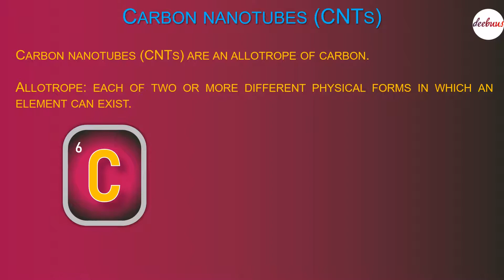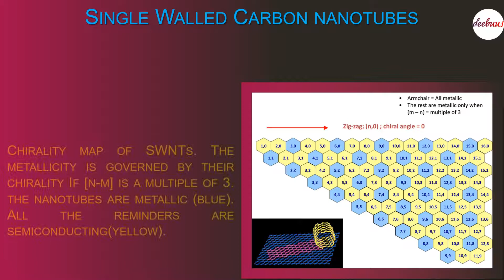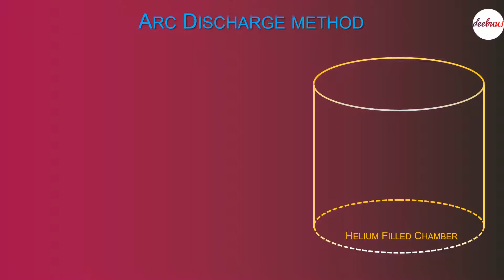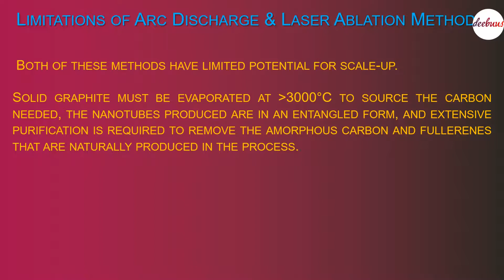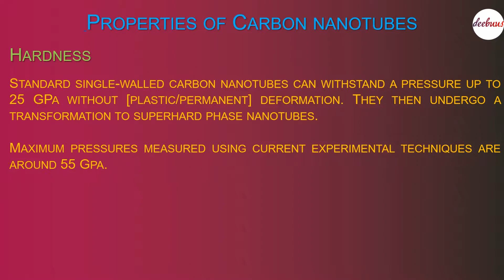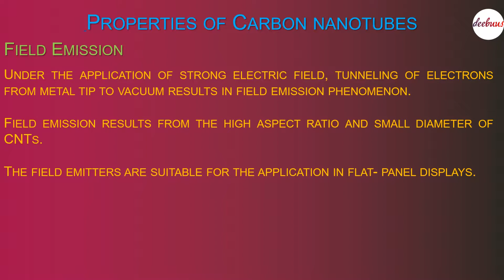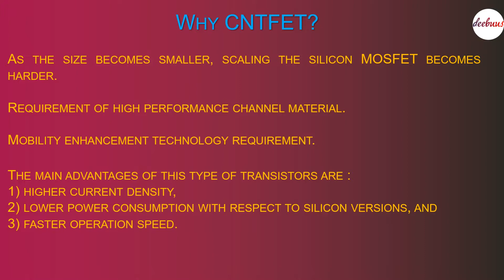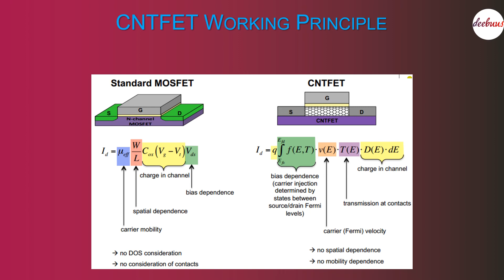Carbon Nano Tubes CNT KTU Nanoelectronics Module 1 Types, Properties..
Carbon Nano Tubes CNT
KTU NanoElectronics
Module 1
Types,
Properties,
Synthesis,
Characteristics,
Applications,
Uses,
Chiral Angle